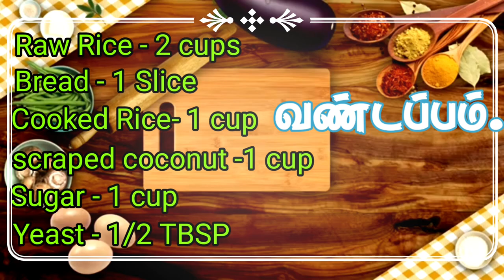How to Make Wandappam?? #வண்டப்பம் தயாரிப்பது எப்படி.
இலகுவாக வீட்டிலே தயாரிக்கலாம்.